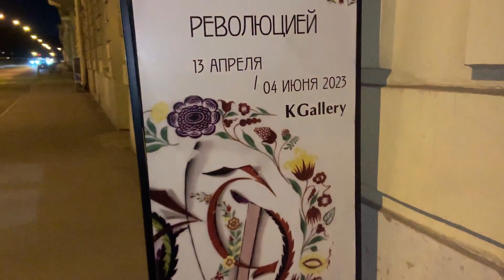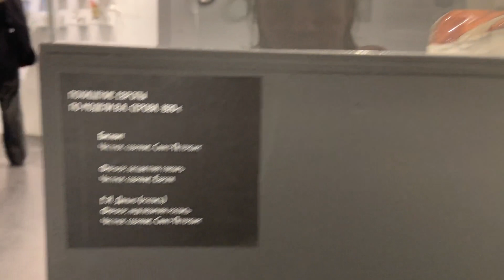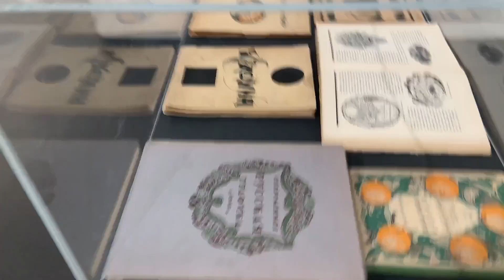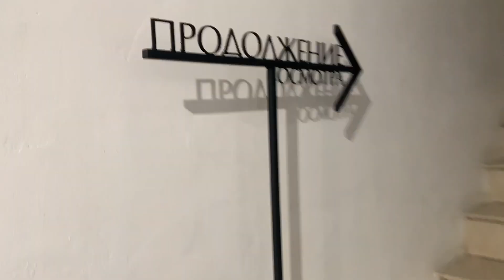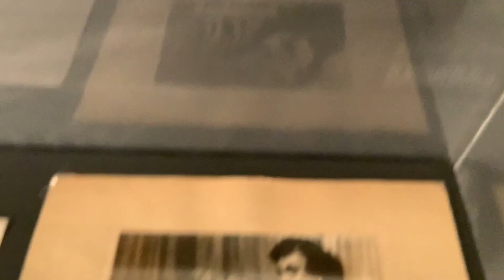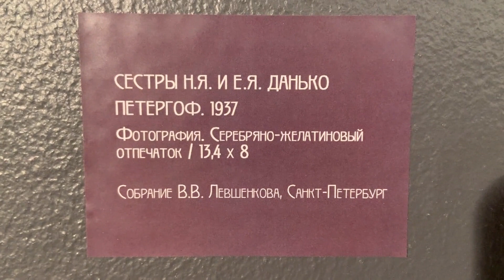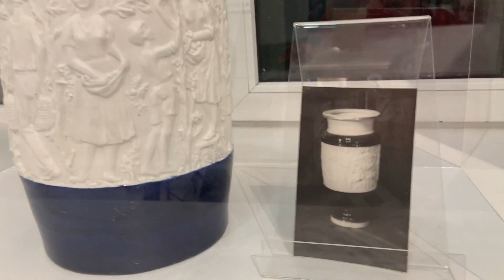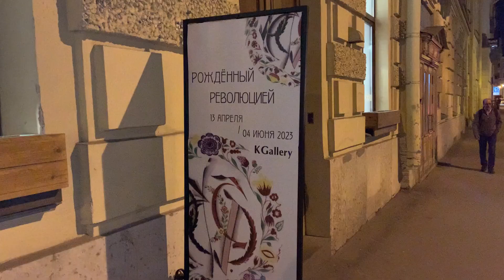K Gallery Рождённый Революцией Выставка Агитационного Фарфора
K Gallery Рождённый Революцией Шедевры Агитационного Фарфора Из Частных Собраний 13 Апреля 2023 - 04 Июня 2023 Санкт-Петербург, Набережная реки Фонтанки 24
Куратор и автор статьи Владимир Владимирович Левшенков